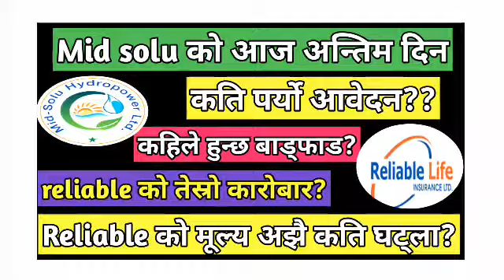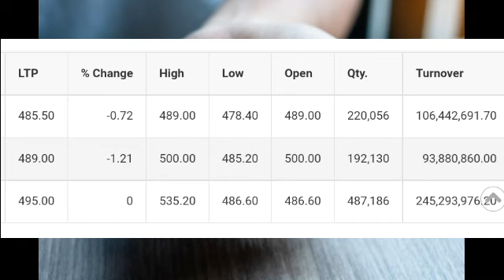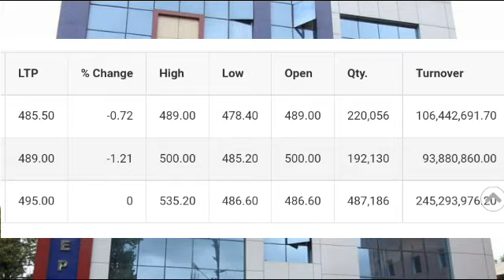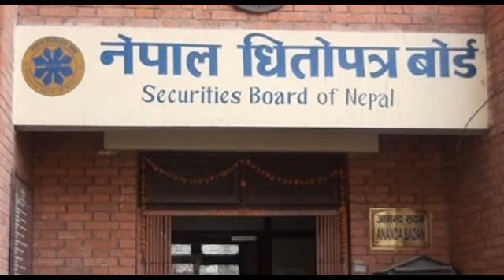reliable life insurance ipo share price | Mid solu hydropower ipo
reliable life insurance ipo analysis
reliable life insurance ipo